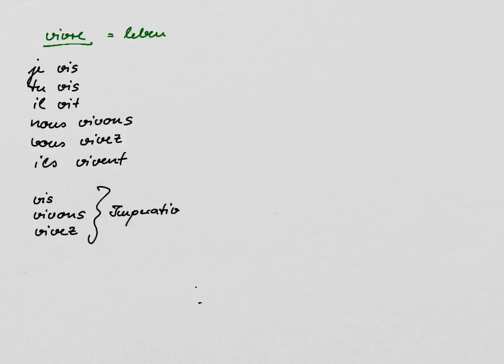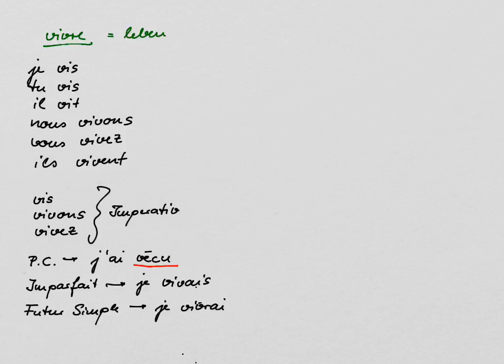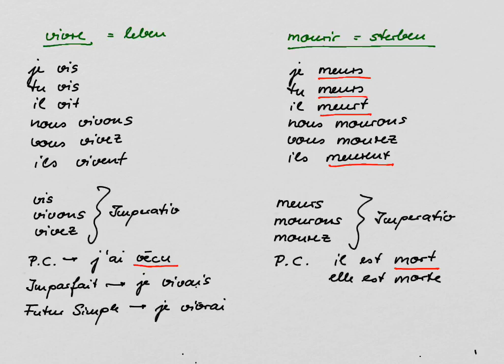Klasse 8 - Unité 5 Mourir Vivre - 19/19 - Französisch Grammatik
Französisch Gymnasium Baden-Württemberg - Grammatik der Klasse 8 - Unité 5 Mourir Vivre - Schulbuch Découvertes 3